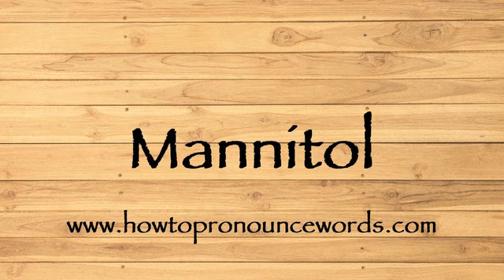How To Pronounce Mannitol ? How To say Mannitol New Video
To learn about "how to pronounce Mannitol in american english" topic , please

Our video is all about "how to say Mannitol in english" subject   but we   try to cover the   subjects:

-how to pronounce Mannitol in english

-how to pronounce Mannitol in british english

-how to pronounce Mannitol correctly

Take a deep breath and see the following video about how to pronounce Mannitol in english

how to pronounce Mannitol in american english is a WARM subject and I did my best to produce a YouTube video around this subject

That brings me to the end of the video, however if you desire more complimentary "how to pronounce Mannitol " pointers, visit our